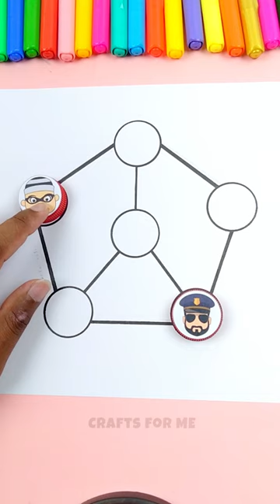Thief vs Police Funny Paper Game